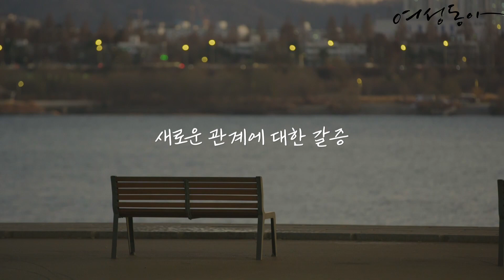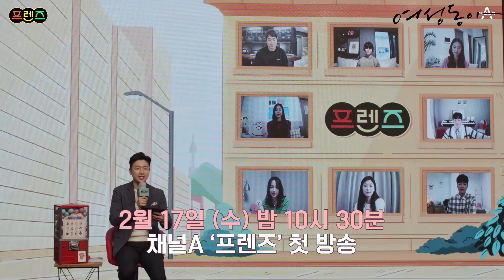이번에는 프렌썸! 채널A 하트시그널 주역들의 청춘일기, 프렌즈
사랑과 우정사이~~ 달달한 썸의 주인공 ‘하트시그널’ 멤버들이 커리어와 우정을 장착한 ‘프렌즈’ 멤버로 돌아왔다.